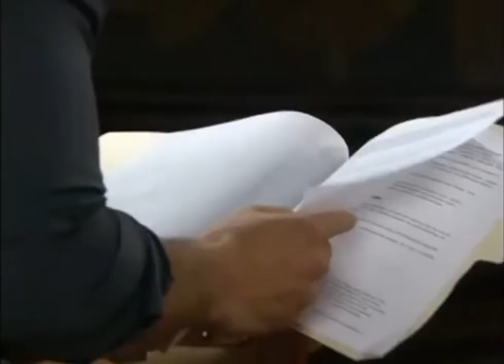Cuidado con el Ángel | Juan Miguel descubre que Marichuy es incurable